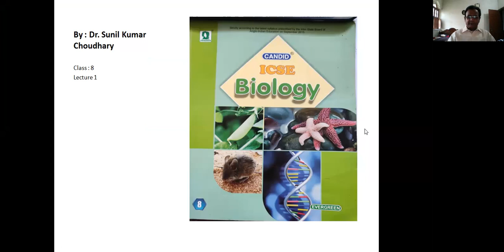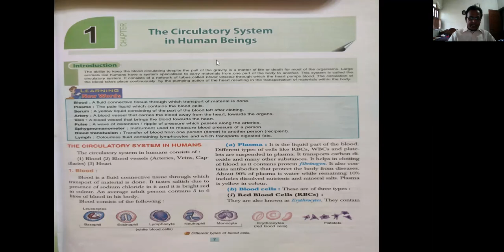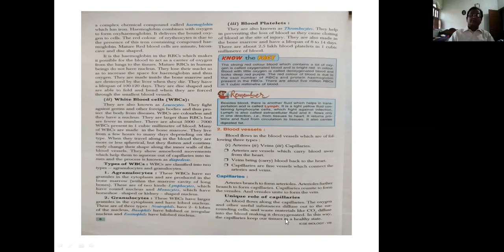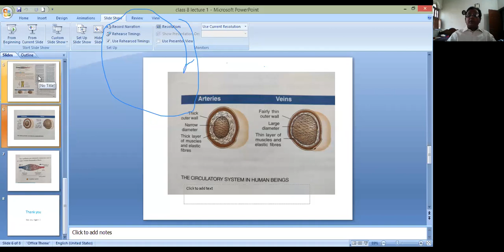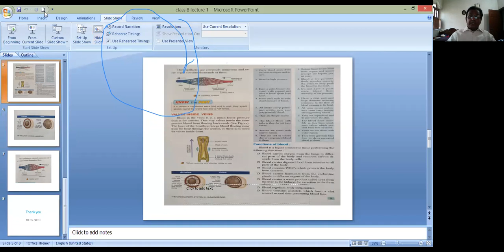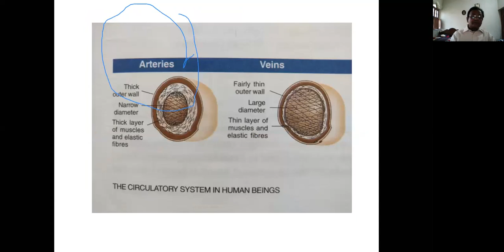CLASS 8 - LECTURE 1 By: Dr. Sunil Kumar Choudhary.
chapter 1 - The Circulatory System